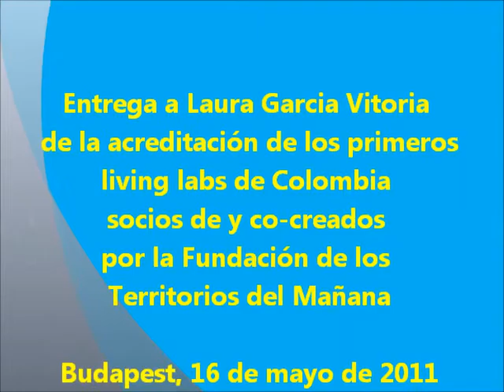Entrega certificacion de los Living Labs colombianos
Entrega de las certificaciones de los proyectos de Colombia liderados y cocreados por la “Fondation des Territoires de Demain”, algunos de ellos nnunca existieron y por ello, "Territoire de Demain" tuvo que revocar la certificacion en 2013:
1. Medellín Digital, certificacion revocada, no existe, era un programa de la alcaldia de Medellin y no en tal que se nos presento, no existe ninguna informacion fiable al respecto.
2. Ciudad Bolívar Localidad Digital, certificacion revocada, no existe en tal que se nos presento y no hay ninguna informacion fiable al respecto. Es un proyecto del gobierno colombiano que nada tiene que ver con esta certificacion acordada
3. Cluster TIC Bogotá, presentado por E, SICenter Sinertic Andino
4. Red Salvavidas, presentado por RedSalvavidas
5. Inteligencia Colectiva
6 Antioquia departamento del conocimiento, certificacion revocada, no existe en tal que se nos presento y no hay ninguna informacion fiable al respecto